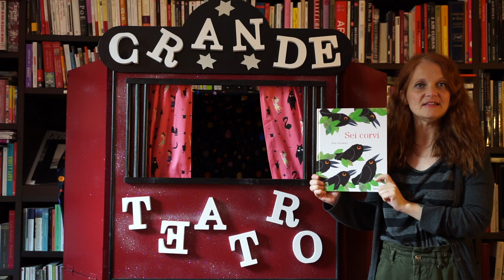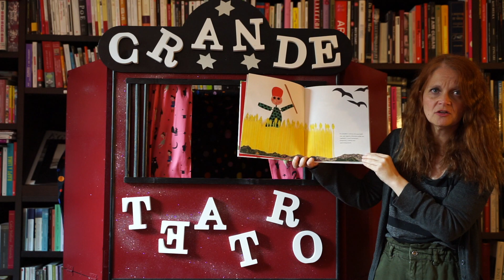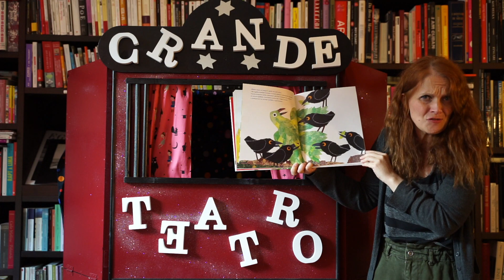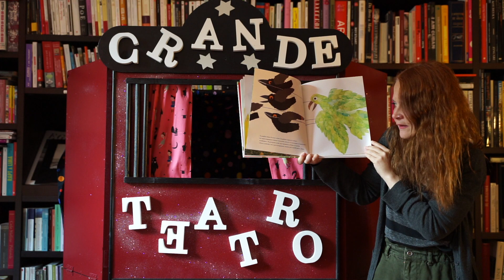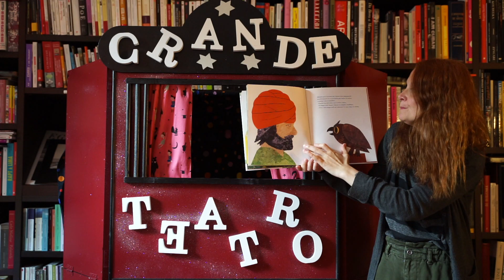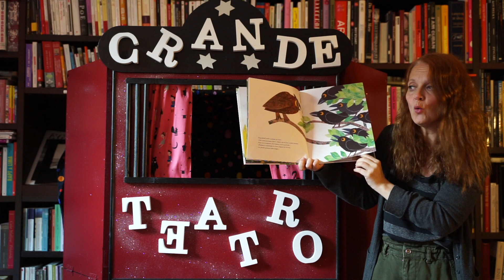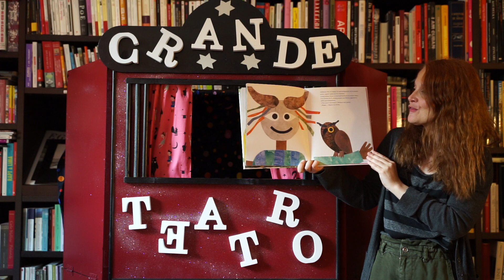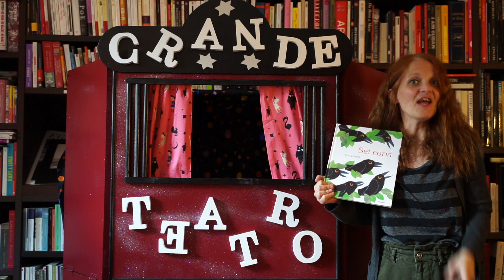Il Grande Teatro: Sei Corvi | L'isolachenonc'è | Cristina Zeppini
L’isolachenonc’è è un percorso di gioco e scoperta tra parole e creatività rivolto a bambine e bambini (0-11 anni )e alle loro famiglie, di Fondazione Giangiacomo Feltrinelli.
Il Grande Teatro de l'isolachenonc'è lettura e laboratorio con Cristina Zeppini a partire dal libro Sei corvi, di Leo Lionni, Edizione Babalibri.

00:00 Lettura de "Sei corvi"
07:13 Tutorial spaventapasseri casalingo